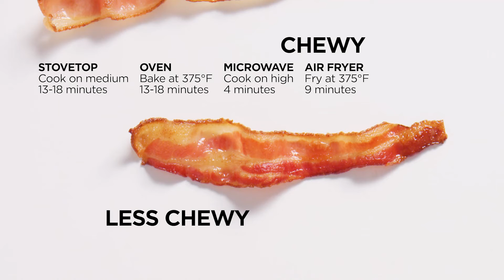4 Ways to Cook Bacon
There's no wrong way to cook & serve bacon, but depending on what's available in your kitchen, an alternate method never hurts! In general, longer cooking leads to crispier bacon.